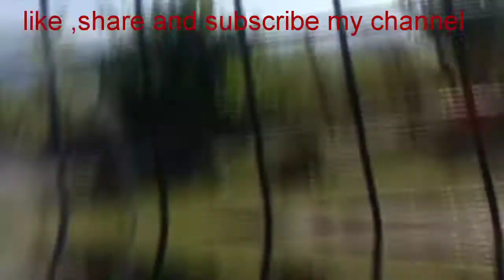Kashmir trip vlog -4. Naugom to bandipur then back to chandigarh.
Bandipur is a beautiful place .must watch this blog this video is about my visit to kashmir. i shared my experience in this video.Very beautiful Kashmir.must watch full video.you will enjoy a lot.

My recipes videos  links